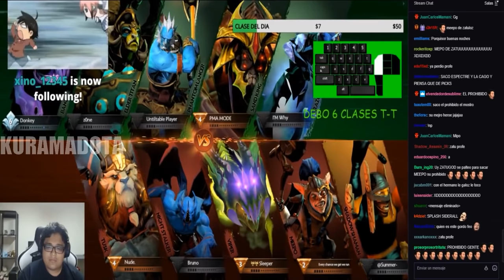SMASH (SANDKING) vs ZATUGOD (MEEPO) SE ENFRENTAN EN MID | SACANDO AL PROHIBIDO - DOTA 2